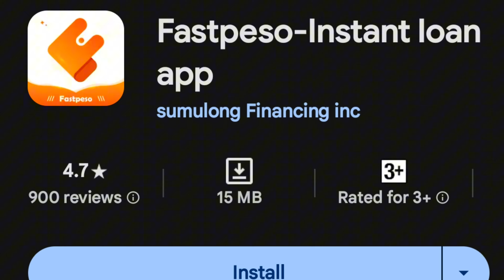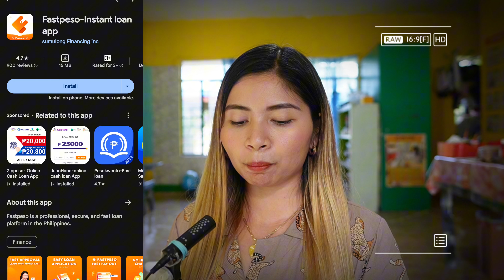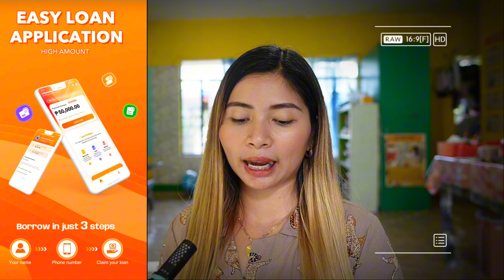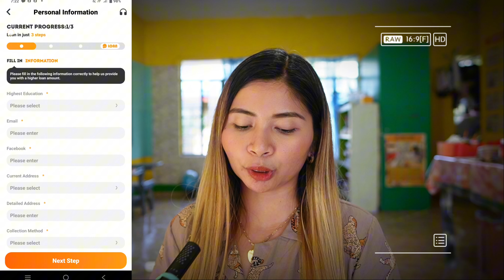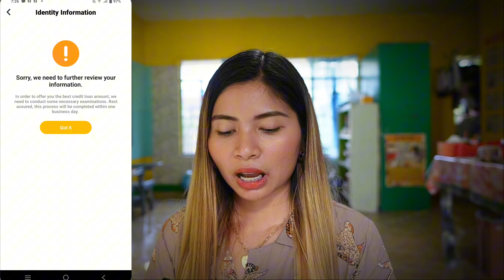✅️FAST PAY-OUT RECEIVED AGAD ANG LOAN? ✅️EASY APPLICATION AND ✅️ FAST APPROVAL - LEGIT KAYA ?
LEGIT 💯 ANG APPROVAL RATE ! NAKA-LOAN AKO AGAD! PASOK AGAD SA GCASH KO ✅DIGIDO UPDATE 2024

SAAN AABOT ANG 100K PESOS MO NA MAUUTANG SA BAGONG APP NA ITO? DECIBEL SENSE LANG BA MALAKAS? ALAMIN

TOP 3 LOAN APP NA NAG-APPROVED NG LOAN APPLICATION WITH 0% INTEREST ? ALAMIN !

LEGIT ! 100K IN A MONTH ANG PWEDENG KITAIN SA LARONG ITO? LET'S CHECK MASAYA GAME
Referral Id
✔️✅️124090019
INTERESTED NA MAG LOAN?

KUNG NAGHAHANAP KA NG PWEDENG MAUTANGAN CHECK THIS ⬇️⬇️
❤0% INTEREST RATE SA UNANG LOAN MO! BUO MONG MAKUKUHA ANG LOAN..?? Totoo ba ? LET’S CHECK THIS OUT!

✅NEW LOAN APP - Nagpapaloan ng up to 25,000 pesos at maaring installment pa.
pero kung gusto mo ng hindi 7 DAYS at maasahan na loan app try mo ang mga link na ito para mag direct ka sa kanilang site or app ⬇️

Kung gusto mo naman ay ✅INSTALLMENT LOAN 6 months to 12 MONTHS ⬇️⬇️
CashXPress

Almost same ng OLP pero dito pwede mo na agad bayaran ang loan mo at kung ilang araw lnga tumagal ang loan mo iyun lng ung interest na babayaran mo. ⬇️⬇️

Para sa need at urgent cash up to 20,000 pesos ang pwede mo mai-loan⬇️

Finbro- Mababang interest sa first time na mag loloan. Which is 30 days ang repayment period⬇️